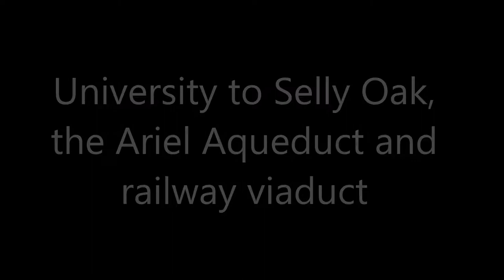University Station to Selly Oak Station (and vice versa)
Various video clips of heading over the viaduct near the Ariel Aqueduct between University Station and Selly Oak Station (or the other way). Plus some photos. Not all taken in the same period.

The journey between both stations is around a minute. Both stations regularly used by students of the University of Birmingham. Also close to the Queen Elizabeth Hospital Birmingham.